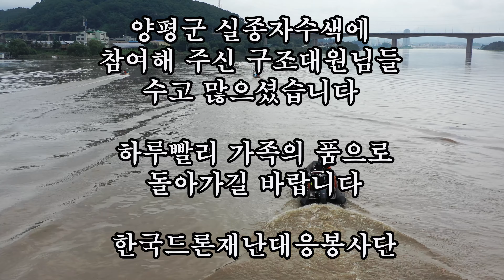양평군실종자수색 드론으로 실종자수색하는 드론봉사단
양평군청의 요청으로 실종자 수색에 참여한
한국드론재난대응봉사단